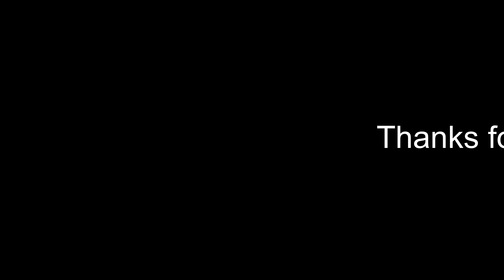Jerusalem botanical garden at night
Jerusalem botanical garden at Night — 2